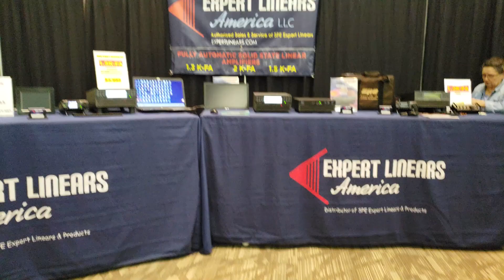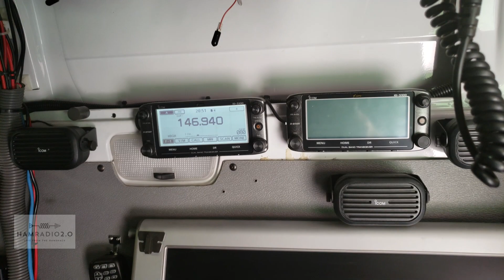Hamcom 2019, Texas' Largest Hamfest, Day 1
Opening day of Hamcom, the largest gathering of Amateur Radio Operators in the State of Texas, every year.  This is the ARRL West Gulf Division Convention and always a great show.  More videos coming.

w5kub.com every Tues at 8PM Central   9 PM eastern.

Want to support the Ham Radio 2.0?
which is the Amazon homepage. No additional cost to you!